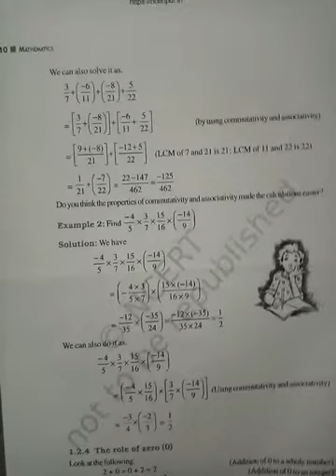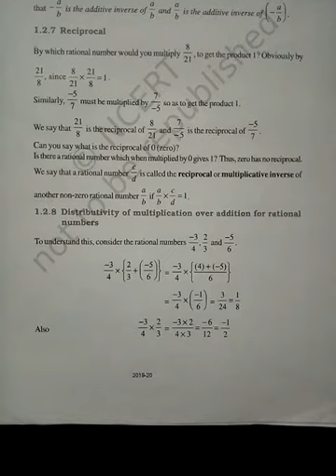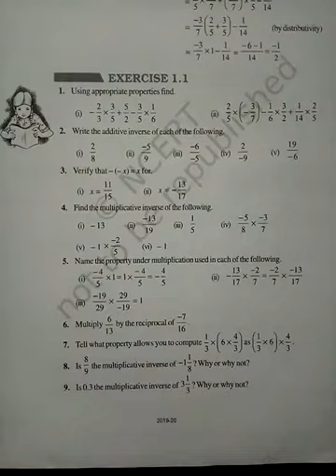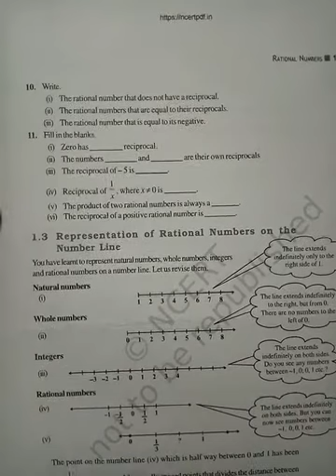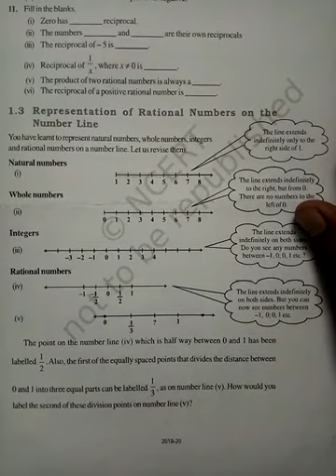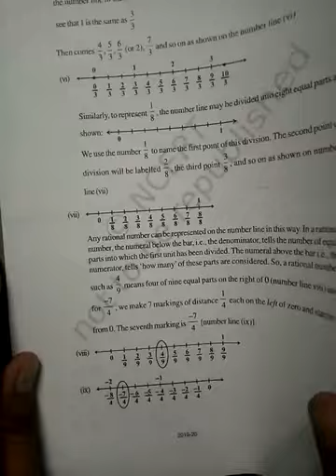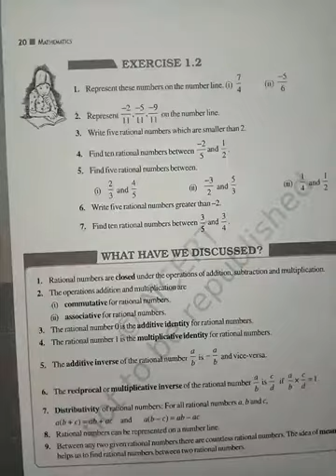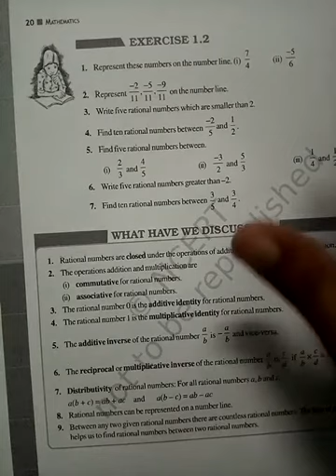Class 8 maths ch1 part D English medium